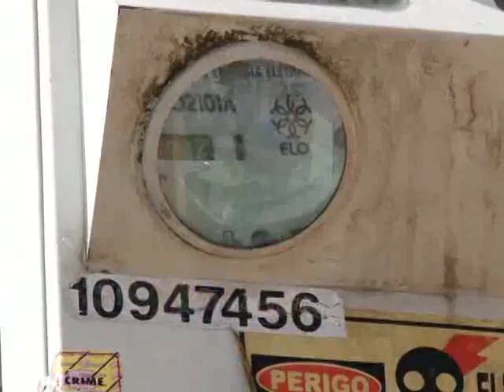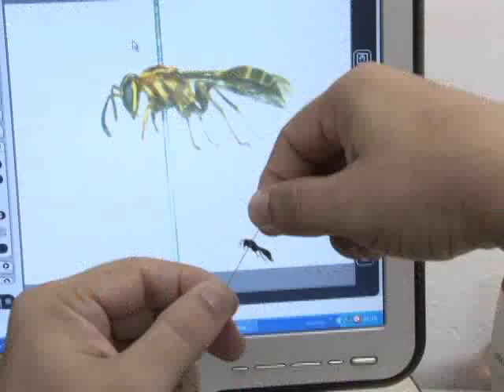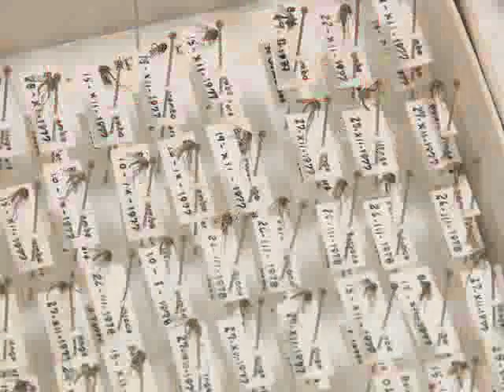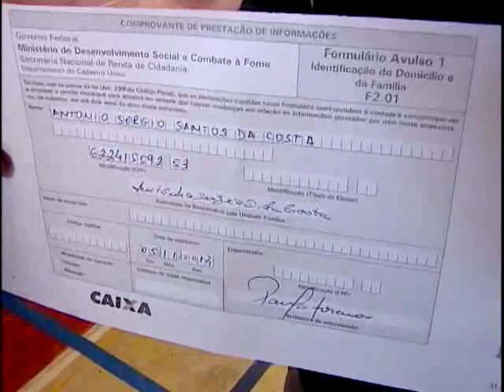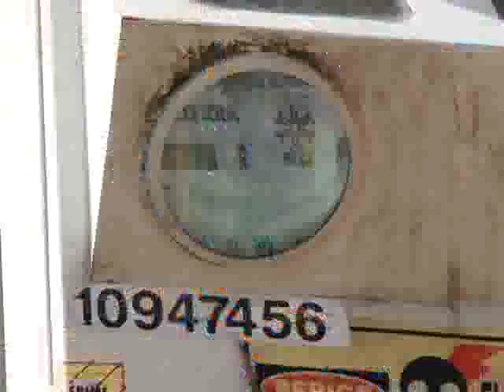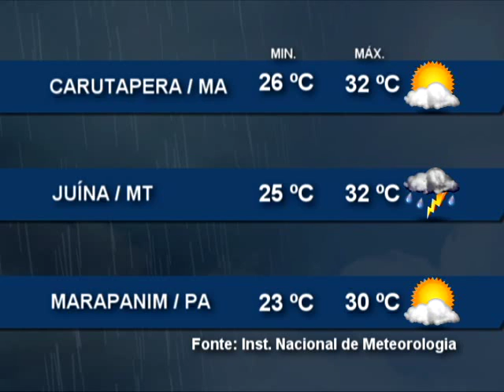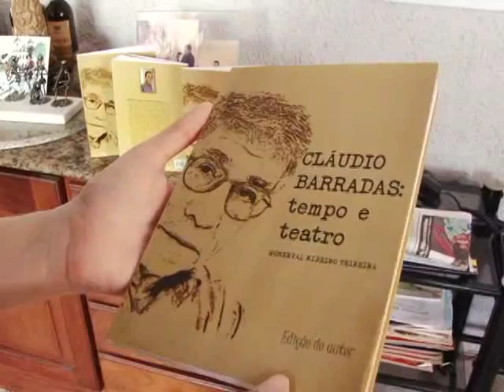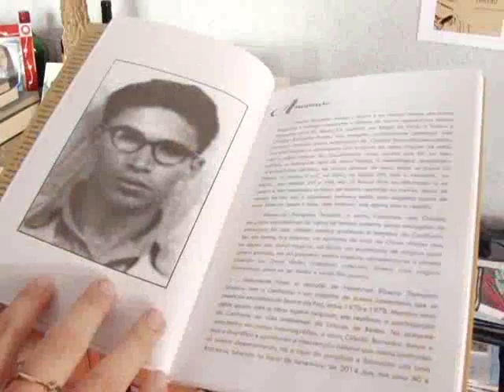Nazaré Notícias - 14/12/2015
Veja nesta edição:

- Começa o período de chuvas na Região Amazônica;

- Prazo para o cadastro do Bolsa Família encerra esta semana;

- Produtos natalinos têm aumento na capital paraense;

- Guardas municipais passarão a fiscalizar o transito em Belém;

- Mais duas bandeiras tarifárias nas contas de energia elétrica;

- Refeições fora de casa oneram o bolso do trabalhador;

- Mães de bebês prematuros terão aumento na licença maternidade;

- E na entrevista de hoje vamos falar sobre alimentação na terceira
idade.